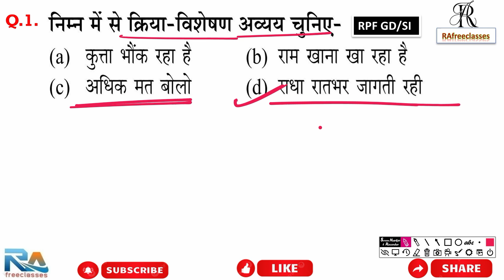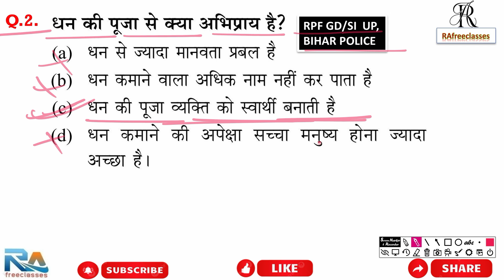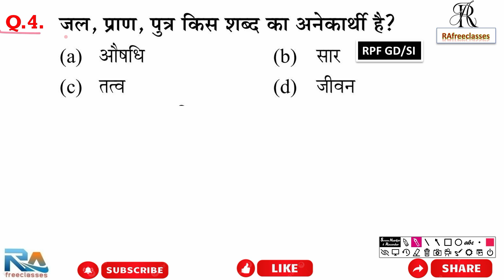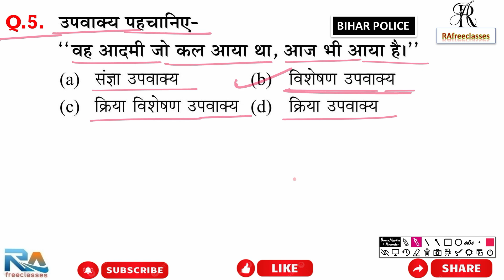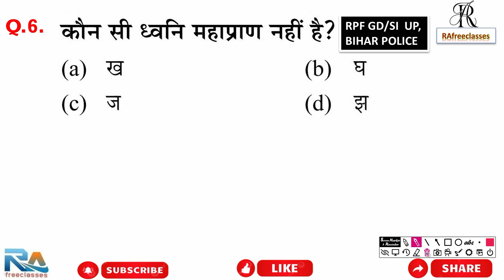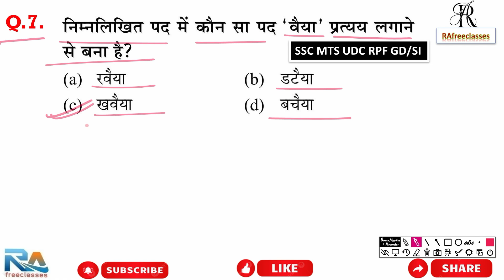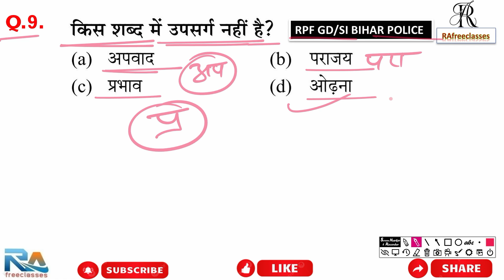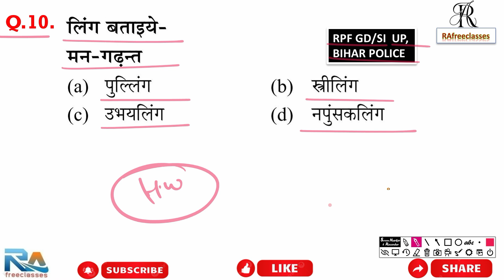Hindi प्रैक्टिस Set– #01 | SSC | Railway | UPP | RPF Constable/Si, CHSL GD | RAfreeclasses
rwa hindi practice set up police
up police hindi class
up police re exam hindi class
RAfreeclasses
hindi rafreeclasses
rafreeclasses hindi
hindi
ssc hindi
rpf hindi
ssc mts hindi
rafreeclasses for hindi
hindi for bihar police
rpfreasoning rafreeclasses
up police re exam hindi class by naveen sir
hindi grammar ssc mts
rpf hindi class 2024
up police hindi previous year questions
UCxQKo4Q3_d02MfyXBSwPScQ

रेफ़्रीक्लासेस हिन्दी
Rafreeclasses
Rafreeclasses hindi
Hindi rafreeclasses
Hindi for rafreeclasses
Bihar police hindi set
Rafreeclasses ssc mts in hindi
railway alp
Ldc hindi previous year question paper
railway adda247